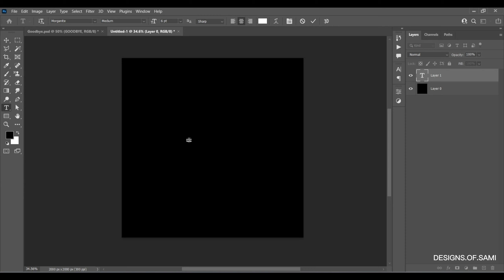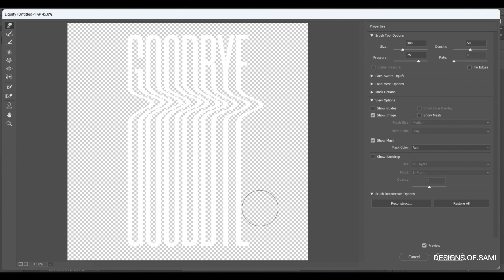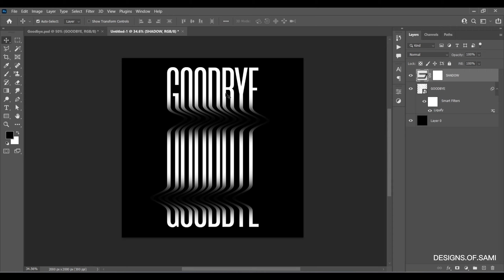Goodbye Text Effect | Step by Step | Photoshop Tutorials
Hi guys . In this video we will learn how to apply goodbye text effect in photoshop.

You will have step by step guidance in this video.